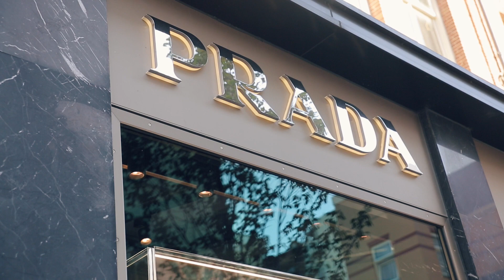Tim Douwsma || Om door een ringetje te halen || LINDA.tv